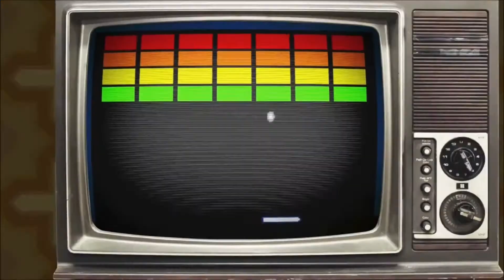Pokemon Red (GB) - Onyx Playz [Part 6: The Mythical Mirage Genesis]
We Get a New Member Of Our Team. Who Is It? NO SPOILERS! Watch and See!